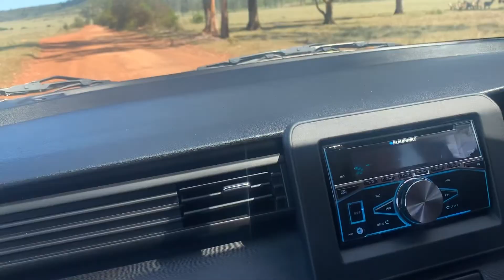EXPLORING SOUTH AFRICA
Following a very eventful and stressful journey, we finally touched down in South Africa ready for a busy couple of weeks exploring everything that the wonderful country has to offer. This was of course pre-lockdown and sadly we lost some footage so this vlog won't follow our usual style however we have instead put together some of the best bits.

Follow Guide Dog Abby and Retired Guide Dog Hudson on Facebook